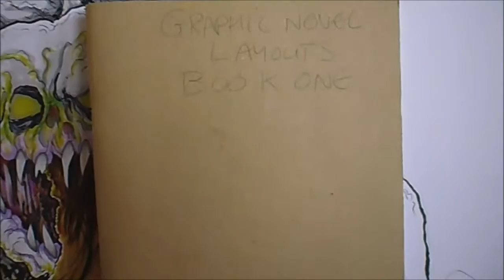Mutant And The Mermaid Drawing (Day #51)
The mutant and the mermaid drawing, with a little bit more done on these two drawings in the daily art vlog. Let me know if you have any suggestions for this art vlog and what you would like me to feature in it.

I offer an illustration/drawing service on Fiverr check it out!